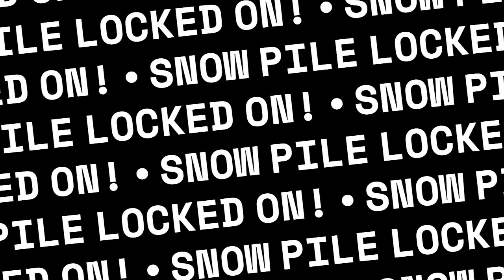FINDING AND CATCHING SNOW GOBLINS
GET READY TO SLIP AND SLIDE AND EVEN GLIDE WHILE CATCHING THESE LITTLE MISCHIEF MAKERS